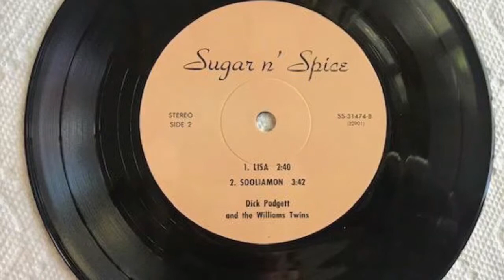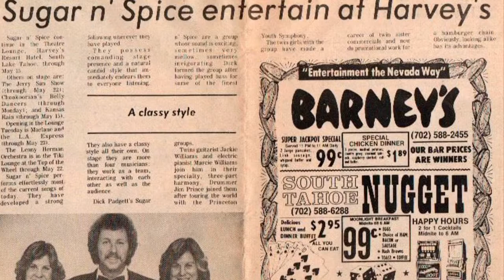SUGAR N' SPICE Group 1970's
While touring America & Canada, Sugar N' Spice was a HIT well known Pop Music Group with Jackie Padgette, Marcie Williams (twins) (Spice Williams-Crosby) & Dick Padgette. We performed up until 1979 when Spice was signed to 20th Century Records and went on to be an Actress/Stuntwoman